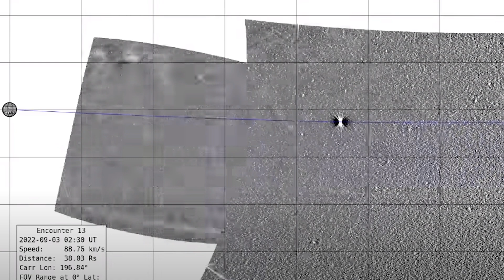The Closest NASA Spacecraft to the Sun Flew Through a Huge Explosion on the Sun: How it Was.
The Parker Solar Probe achieved a historic milestone by becoming the first spacecraft to traverse through a coronal mass ejection emanating from the Sun.

In a recent publication in The Astrophysical Journal, findings from the Parker spacecraft's encounter with a potent eruption of billions of tons of plasma were detailed. Launched five years ago to study the Sun, the Parker Solar Probe executed a significant approach on September 22, 2022, spending two days within a coronal mass ejection—a massive stream of plasma ejected from the Sun—positioned at a distance of 9.2 million kilometers from the solar surface. Remarkably, the spacecraft successfully traversed the leading edge of the ejection, encountering the shock wave.

To put this proximity in perspective, the distance from the Sun to Earth is 150 million kilometers, and from the Sun to Mercury (the closest planet) is 37 million kilometers. Thus, the NASA spacecraft approached our star nearly four times closer than the nearest planet in the Solar System.

The WISPR instrument on the solar probe meticulously recorded everything during this encounter, enabling scientists to compile a unique video. This unprecedented observational opportunity allowed scientists, for the first time in history, to witness a plasma eruption from such close proximity to the Sun's surface—a phenomenon never previously recorded from this distance.

During the traverse through the coronal mass ejection, the Parker Solar Probe's instruments measured plasma particle speeds reaching an astounding 1350 km/s, signifying one of the most robust solar eruptions observed. Fortunately, the plasma flow did not direct itself toward Earth, thereby averting any adverse consequences. Scientists emphasize that such plasma flows have the potential to induce severe geomagnetic storms, capable of causing significant economic damage to multiple countries.